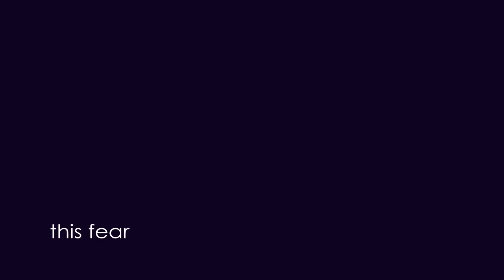Audrey & the Deer (Collected)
Catch-22 & This Fear
10/11/10
Santa Ana, California